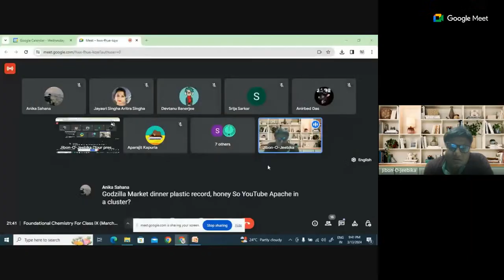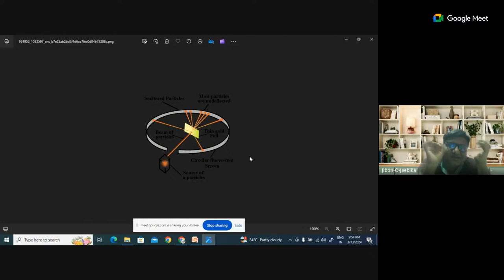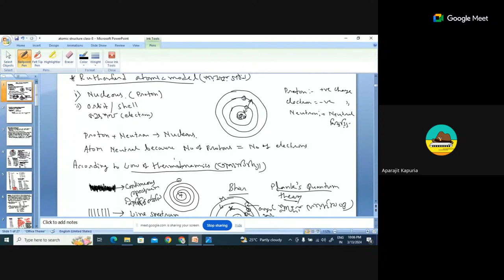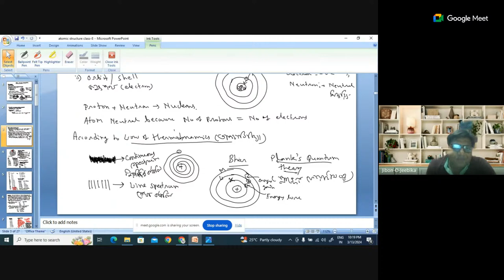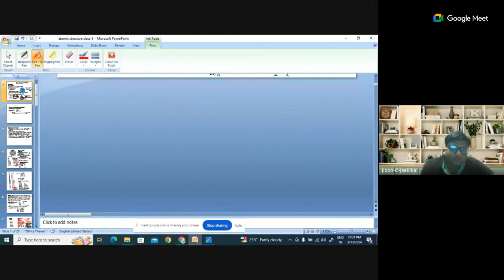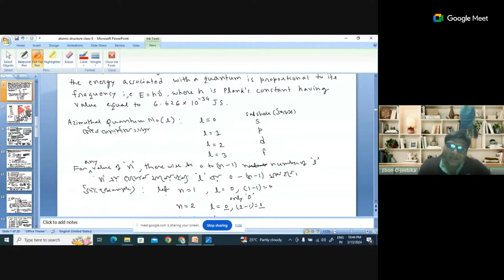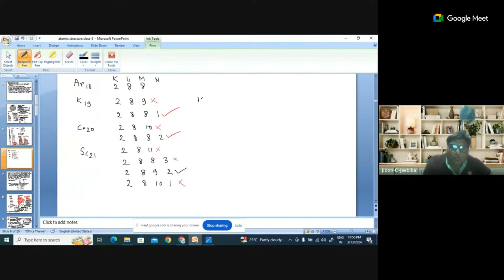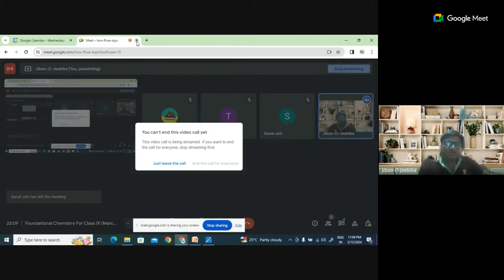Foundational Chemistry For Class IX (March-2024) - Sir Anirudha Mondal